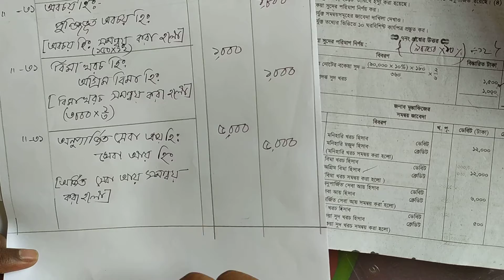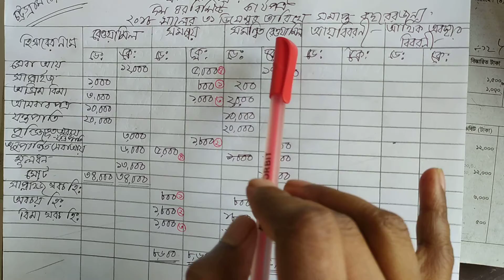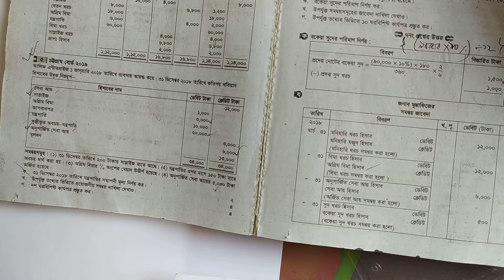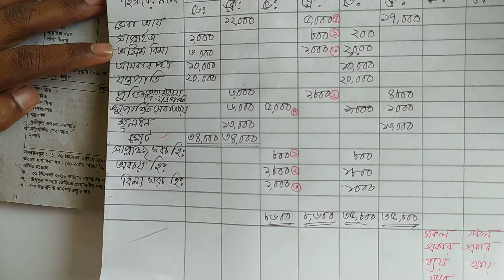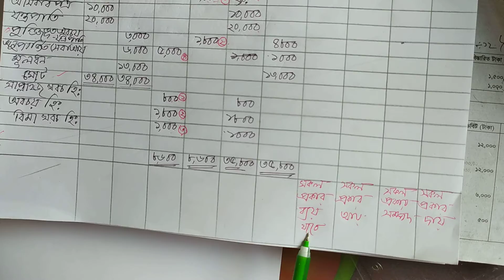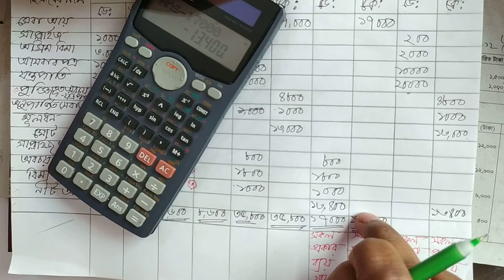কার্যপত্র(ক্লাস নং-৩) কাজল স্যার